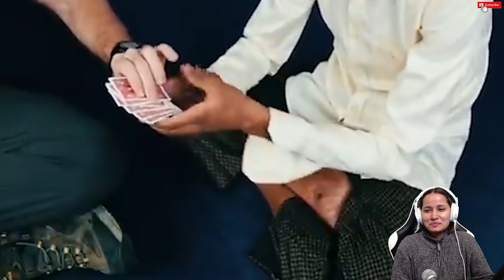BIJAY SHAHI IS BACK AGAIN AND MUST BE STOPPED IMMEDIATELY😲||zalan - PRANKSTAR BIJAY SHAHI ||REACTION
For any suggestion, feedback or inquiry